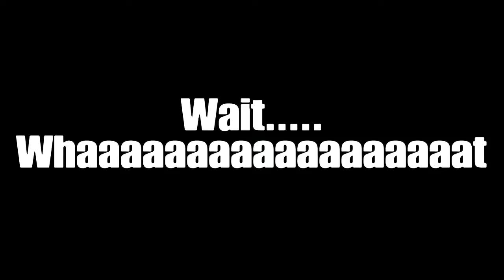Feel The Support! Overwatch #13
We're in conTROOOOOOOOOOOOOOOOOOOOOOOOOOOOOOOOOOOOOOOOOOOOOOOOOOOOOOOOOOOOOOOOOOOOOOOOOOOOOOOOOOOLLLLLLLLLLLLLLLLLLLLLLLLLLLLLLLLL.                               Also, no, the intro is not broken